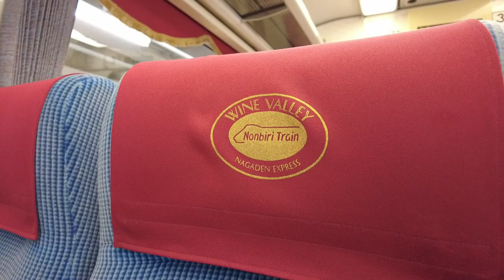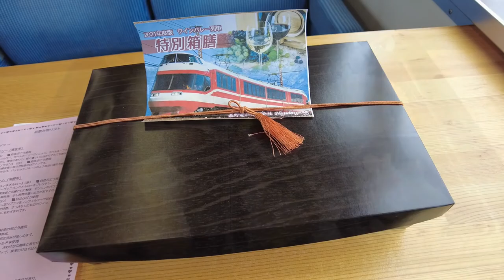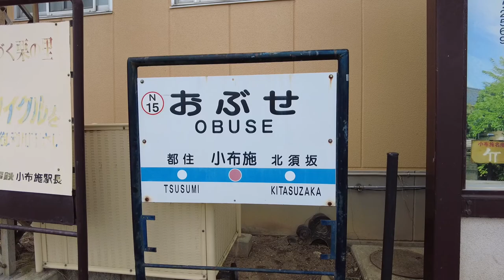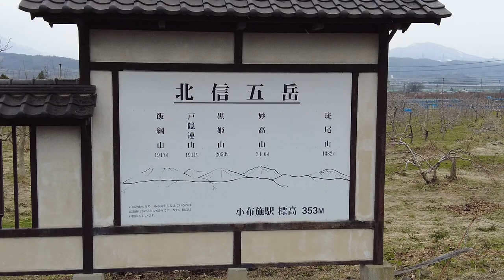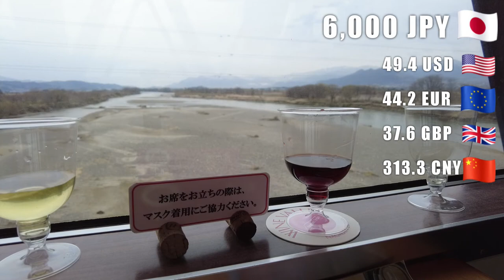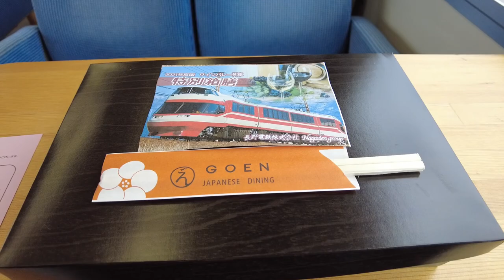Only here in Japan! All-you-can-drink wine 🍷😄🍷 Limited Express Yukemuri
Nagano Electric Railway's limited express Yukemuri will be a special vehicle for all-you-can-drink Shinshu wine on weekends. (Advance reservation required)
This time, I enjoyed various Shinshu wines for 80 minutes from Yudanaka station to Nagano station 🍷

■ Location
Yudanaka Station

30 seconds trip │ Kita Shinano Wine Valley Train "Limited Express Yukemuri-Nonbiri-go-" Autumn ver [30 seconds trip]
Noriko Baba experiences the Kita Shinano wine train! To a tour to enjoy gourmet food and wine

I would be grateful if you could tell me your impressions from the comment section (* ´ω` *)

Kita Shinano Wine Valley Train
Limited Express Yukemuri

0:00 Opening
0:55 Inside the Wine Valley train
3:54 Obuse Station (stop on the way)

Local sightseeing and cooking, on this channel
I also thank the people I meet and post a video as a video record.

Video editing is done by a complete amateur.
The editing may be unsightly or the music may not be good, but
We hope you enjoy watching it with warm eyes.

If you notice anything about the content, please comment and rate it.
It will be encouraging in the future (* ´ω` *)

■ Caution
・ The title, video description, and subtitles are automatically translated and may be incorrect.
・ The amount introduced in the video may change depending on the time and rate.
・ If you want to know the exact information, please access the official website and check (* ´ω` *)